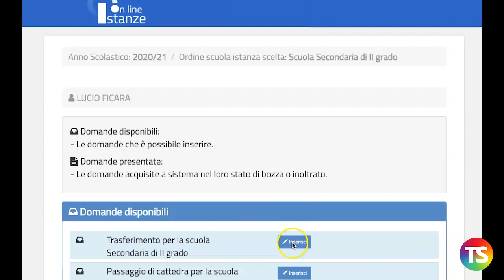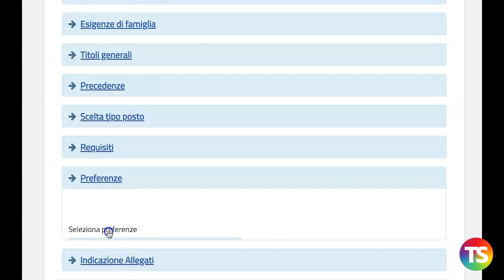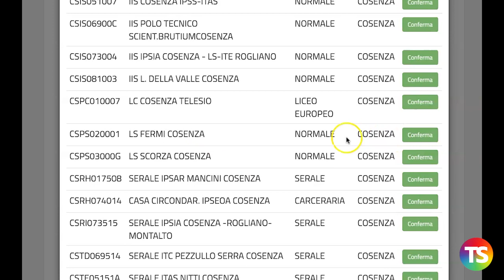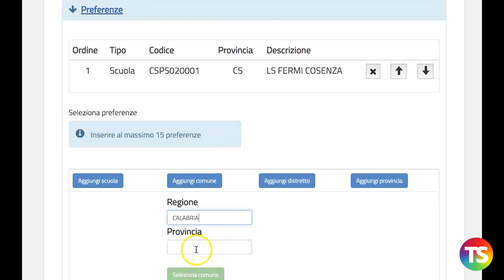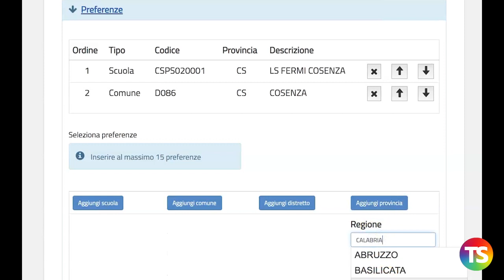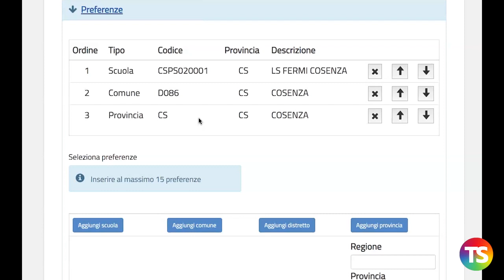Scelta tipo di posto e preferenze nella domanda di mobilità 2020/2021